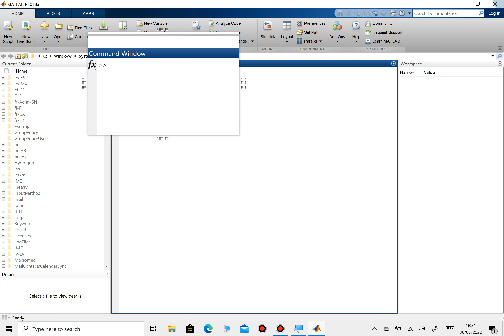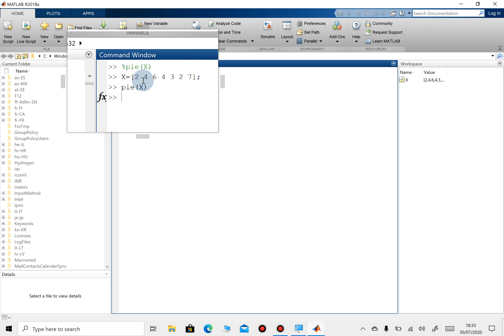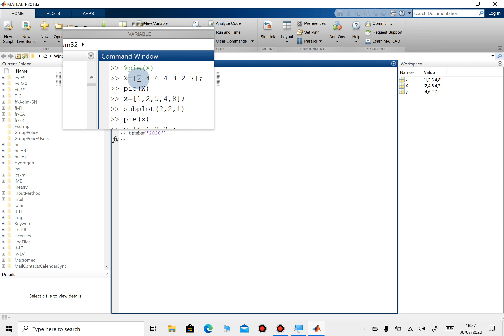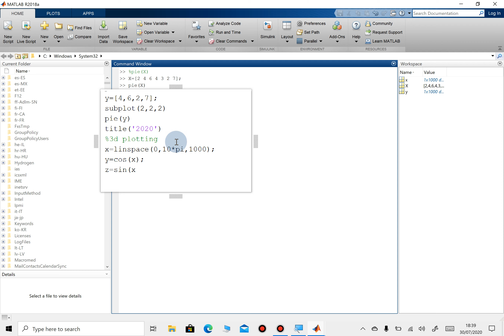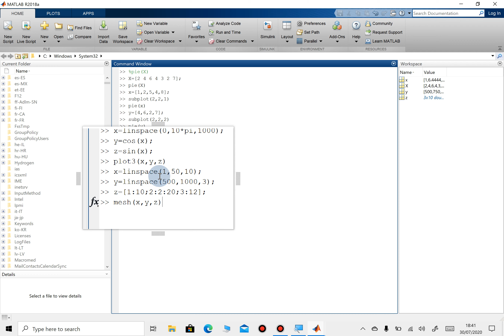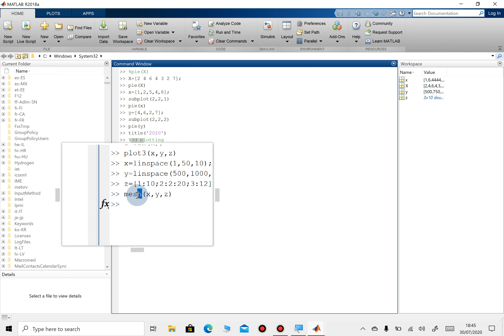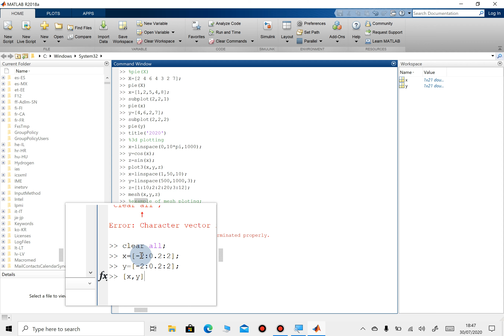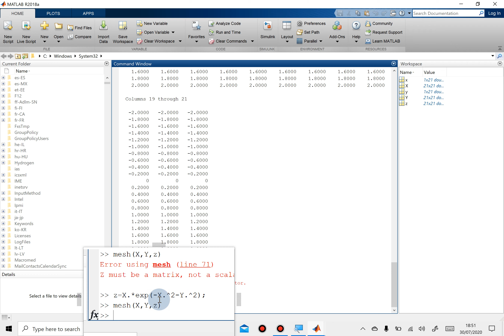lect 20 Mth 203 mesh ploting